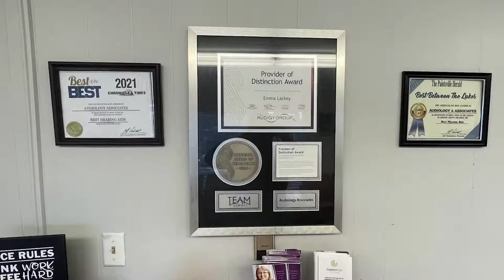Camp Invent to Help Elementary Students Develop Leadership Skills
Pikeville Elementary will be hosting Camp Invent June 20-24 with the goal of helping students develop leadership skills.